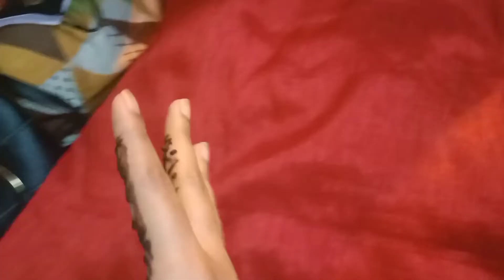আমার বিয়ের মেহেন্দি